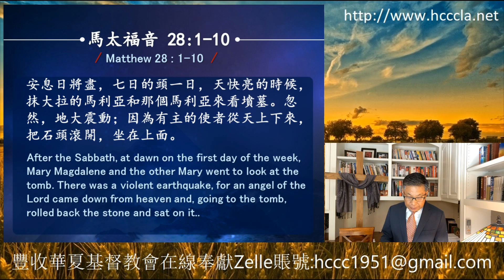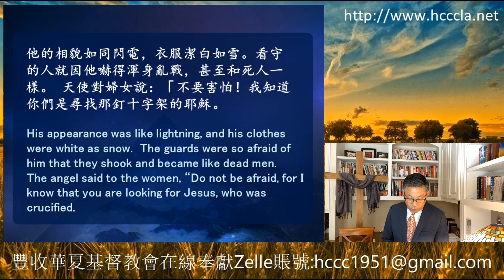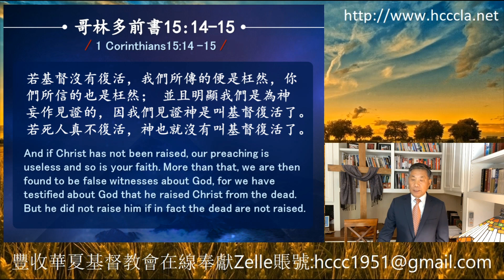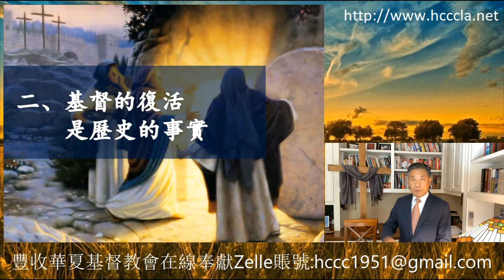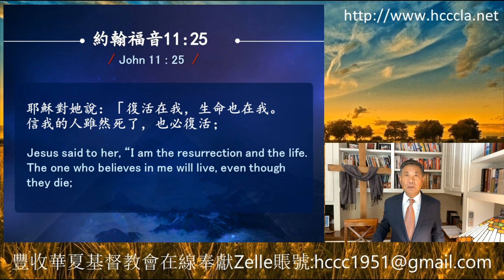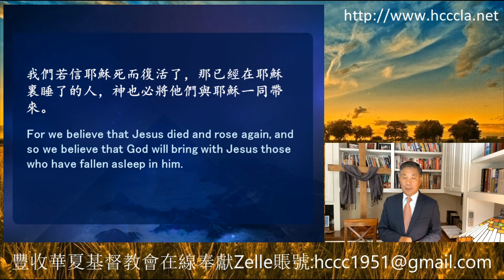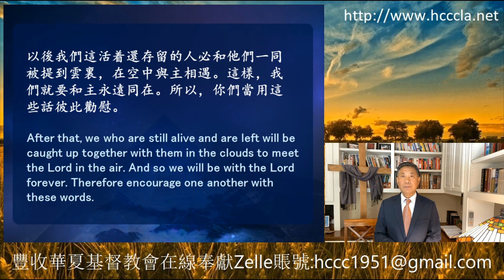2020/04/12 張伯笠牧師【復活的盼望】馬太福音28:1-10；帖撒羅尼迦前書4:13-14